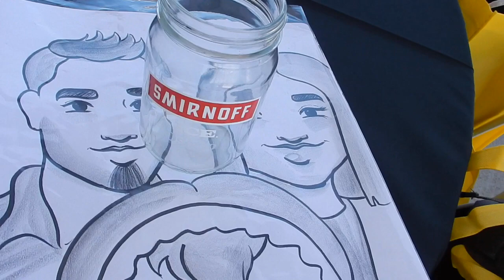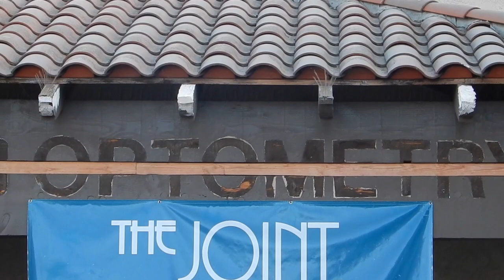UMBRELLAS ARE BAD LUCK!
Don't ever open an umbrella indoors!!